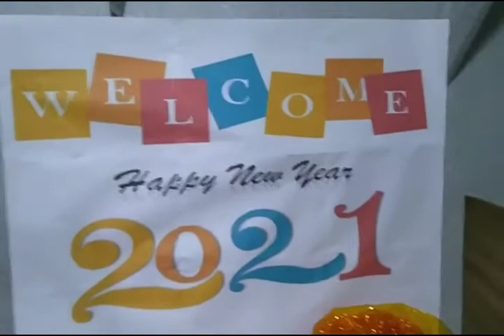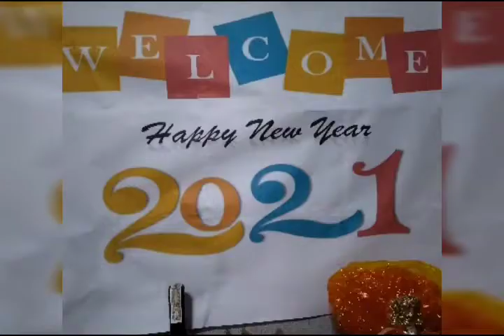Welcome 2021 | Our Simple New Year's Eve Celebration